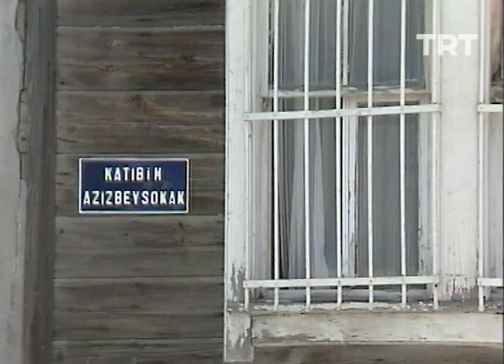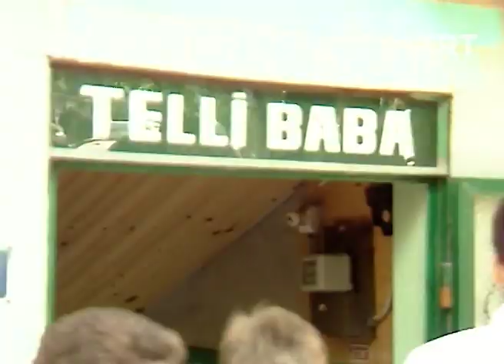Yörelerimiz Türkülerimiz-İstanbul Üsküdar İlçesi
Atilla İçli'nin sunuculuğunu yaptığı programın 32. bölümünde; İstanbul'un Üsküdar ilçesinin kültürel özellikleri konu edilmektedir.